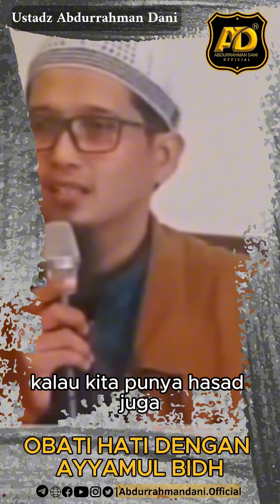OBATI HATI DENGAN AYYAMUL BIDH